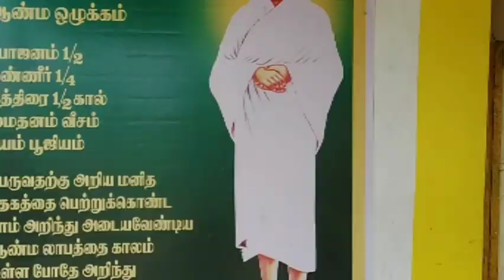புல்லூர் கோவலன் சுவாமிகள்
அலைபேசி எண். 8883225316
வங்கி கணக்கு எண்.6748862596
Indian Bank, Ulundurpet
IFSC  IDIB000U035